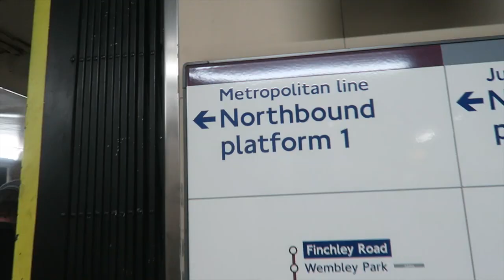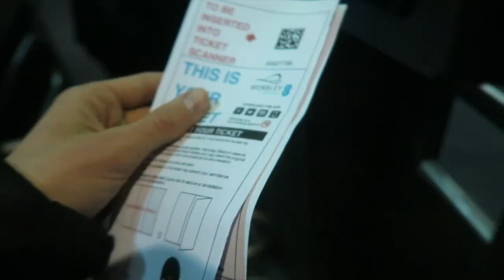ENGLAND vs CZECH REPUBLIC vlog - MASSIVE WIN with MIKEY from RoadTrip TV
ENGLAND vs CZECH REPUBLIC vlog - MASSIVE WIN with MIKEY from RoadTrip TV!! England 5-0 Czech Republic goals, highlights, and awesome vlog. ENJOY!